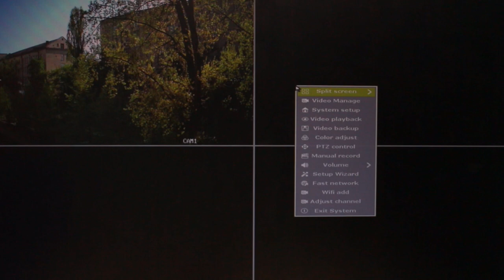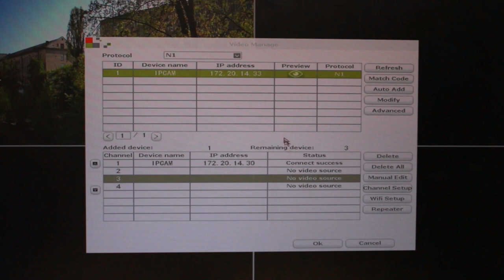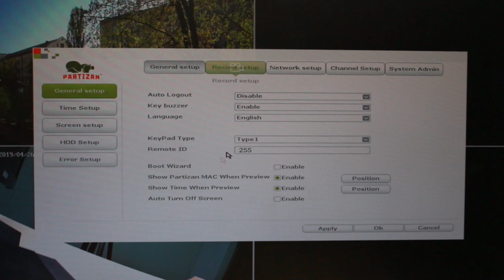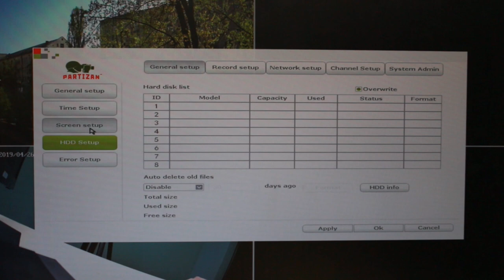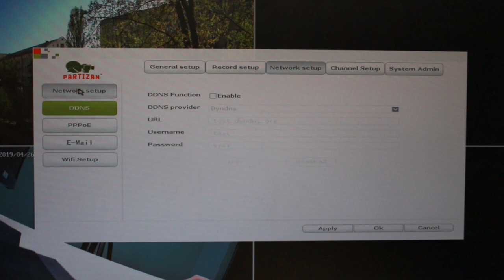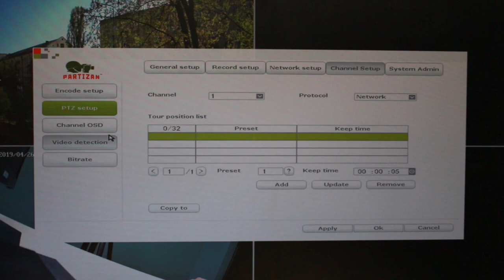All-in-One Partizan Outdoor Wi-Fi Kit 1 MP 4x IP-cameras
All-in-One Partizan Outdoor Wi-Fi Kit starring 1 MP 4x IP-cameras. The Partizan brand, founded in the Europe, was born in 2008, and they have a lot of cool stuff that you check out in our Pipl Systems Store. This is quite a good system for its money and the price to quality ratio. And plus, it's being set uped really easy, it comes in a convenient set of All-in-one, and the unexpectedly good 1mp camera's record quality. Also, there are lot more different kits from the Partisan Company and they all are very awesome, made for various purposes and various size of objects to defend.

This Partizan Outdoor Wi-Fi Kit or any other surveillance equipment is available in the Pipl Systems Store – get your special offer by specifying you're from Daniel as you order goods from us.

We're for safety to every home in Pipl Systems